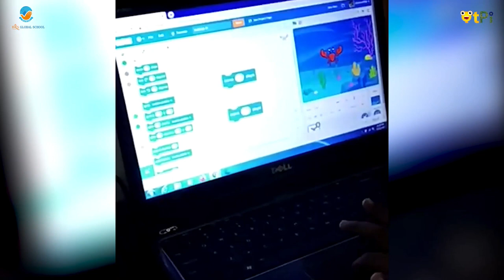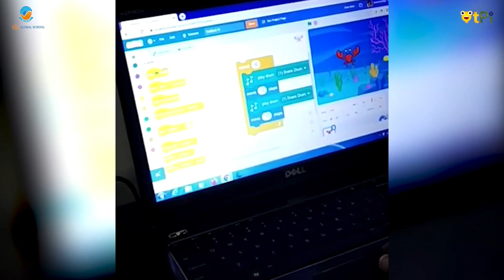Scratch Programming for Kids - Crab dance project by Indranil I Coding & Robotics with QtPi Robotics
Crab dance project was done by Indranil using Scratch programming. Learn coding & robotics with QtLearn powered by QtPi robotics.

Regards,
QtLearn (QtPi Robotics)